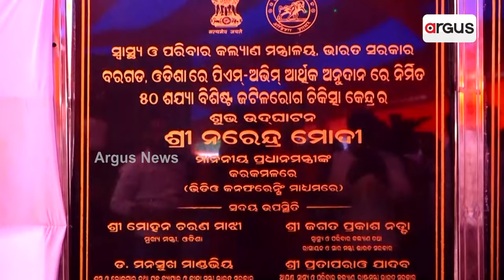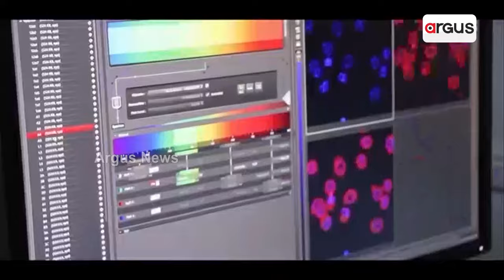ଓଡ଼ିଶାକୁ ମୋଦିଙ୍କ ଦୀପାବଳି ଭେଟି | Narendra Modi | Argus News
ଓଡ଼ିଶାକୁ ପ୍ରଧାନମନ୍ତ୍ରୀ ମୋଦିଙ୍କ ତିନି ତିନିଟି ଦୀପାବଳୀ ଉପହାର। ବରଗଡ଼ବାସୀଙ୍କୁ ମିଳିଲା ୫୦ ଶଯ୍ୟା ବିଶିଷ୍ଟ କ୍ରିଟିକାଲ କେୟାର। ଭୁବନେଶ୍ବର ଗୋଠପାଟଣାରେ ଡ୍ରଗ୍ସ ଟେଷ୍ଟିଂ ଲବ୍ରୋଟେରୀର କଲେ ଶୁଭାରମ୍ଭ। ଜଟଣୀରେ କେନ୍ଦ୍ରୀୟ ଯୋଗ ଓ ନେଚରୋପାଥି ଗବେଷଣା କେନ୍ଦ୍ରର ଦେଲେ ଶୁଭ।